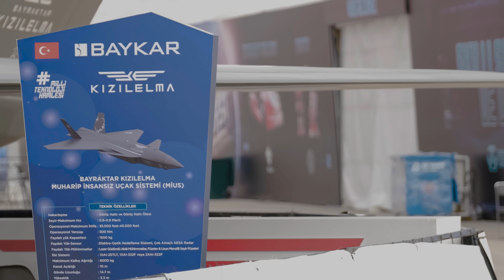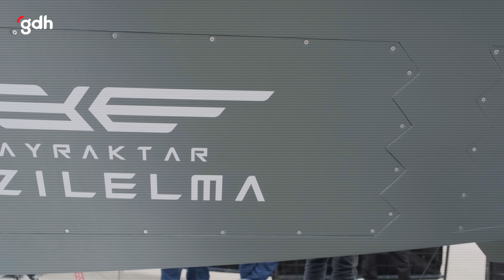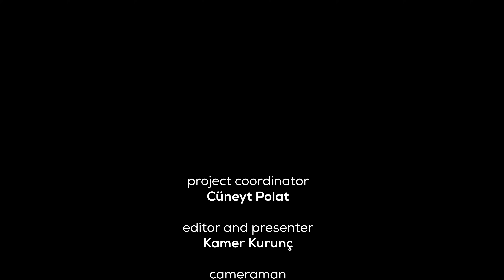Meet with the Turkish Fighter UCAV - Bayraktar KIZILELMA Uçtu!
Türkiye has unveiled its newest unmanned aerial vehicle (UAV) during TEKNOFEST Black Sea (Karadeniz) on August 30, the Turkish Victory Day.

Bayraktar KIZILELMA, the Turkish Fighter UAV or the RedApple.

The star of the festival was Bayraktar KIZILELMA, which has been designed and is being produced by the maker of famous Bayraktar TB2 UAVs.

We present you with what we know about Bayraktar KIZILELMA during our visit to TEKNOFEST Black Sea as gdh digital.

Gündeme Dair Her Şey, gdh.digital çatısı altında bulunan ve gündemin sıcak haberlerini hedef kitleyle buluşturmayı hedefleyen bir dijital medya platformudur.

Gündeme Dair Her Şey, özel haberler, analiz içerikler, canlı yayın ve gündeme özel bağlantılar ile özel içerik üretimlerine odaklanmıştır.